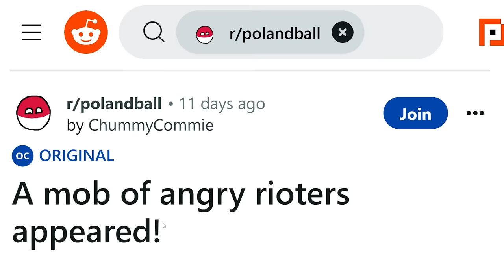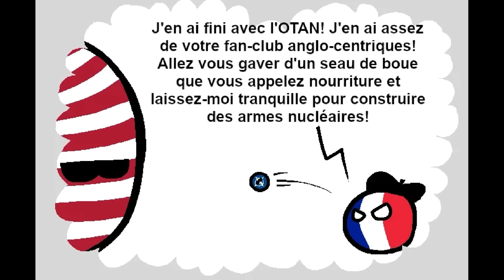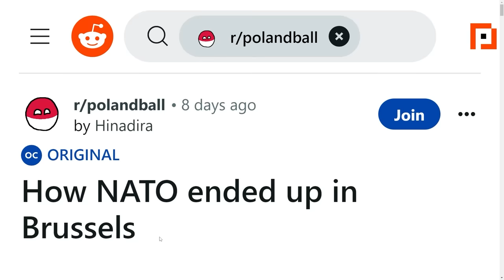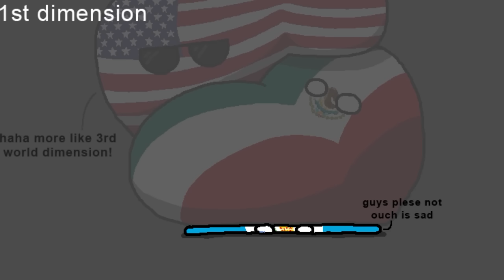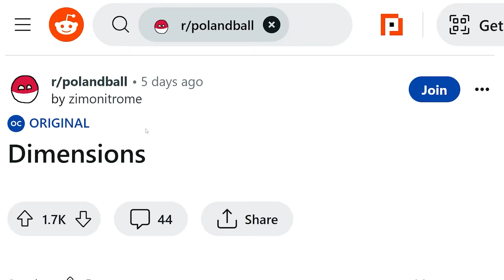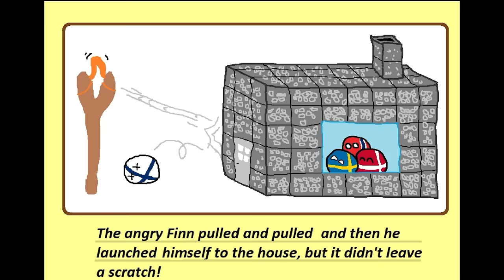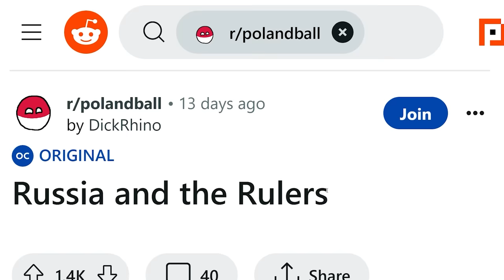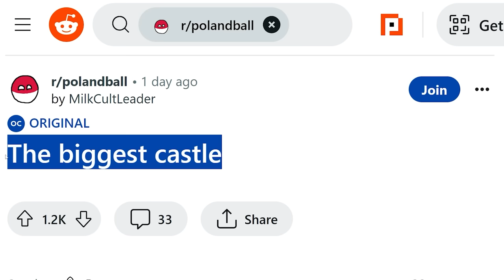This is how you get sick... (Countryballs)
20 Dollars is a lot Drew!
aPhatNarwhal
Asher200
Bryton Is The Best
Carmel Saida
GoodOldRyah
IAmTheKidnapperAndiHaveMovedDrewToAPatagonianVillage
Jack Traven's annoying friend
KirinoIsBestGirl
LuxembourgLover
ortin 5610
Drew Durnil is colorblind
Phresh Animations
Robert Elonich
RyeThePie
The Polish-Lithuanian Commonwealth
TheGreatRalphy
Twickenhamster
why am I doing this
ZaneyBoi
Why.did.the.real.Drew.pay.his.imposter.$20
Astrakonix
Diary of a Wimpy Kid The Catfish
Jason Ticus
Ivan Lima
North Montenegro